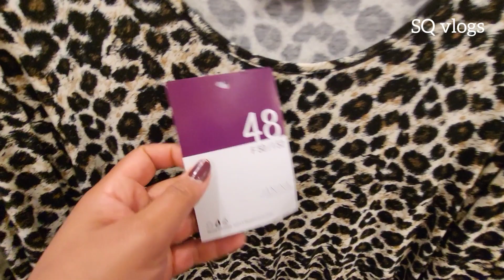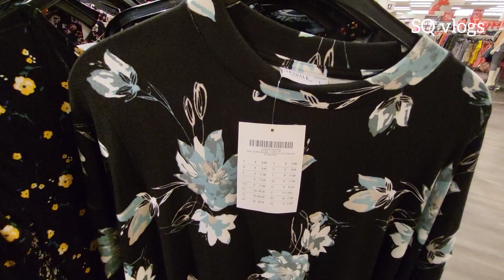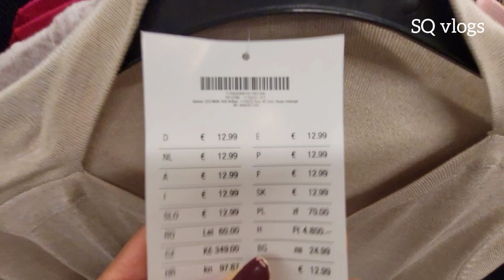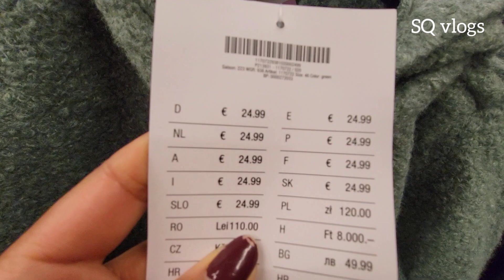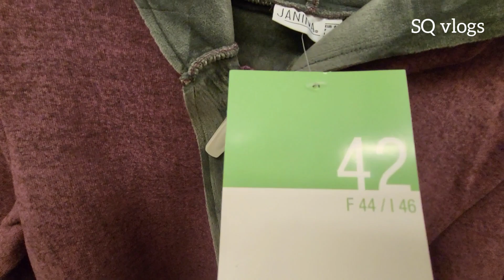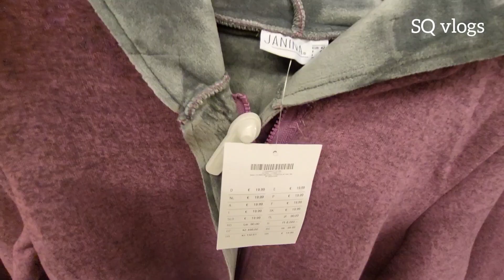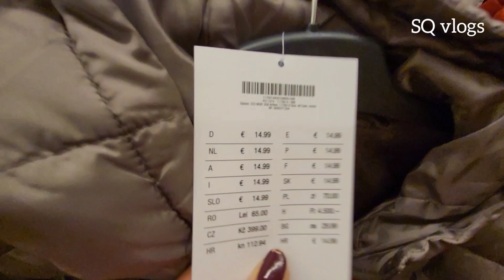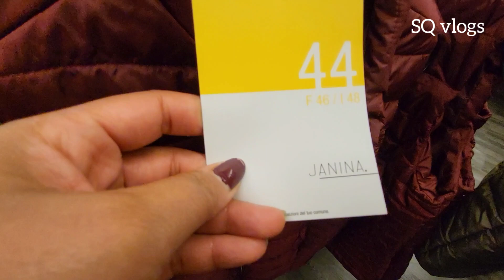kik Women's New collection | Good quality in low price